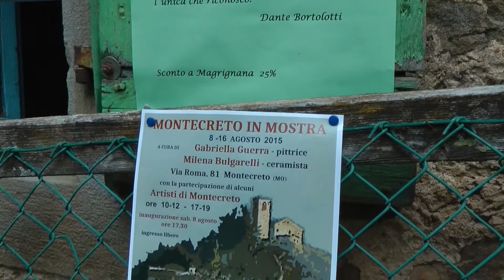2 Agosto 2015 Magrignana - Museo del Caprile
2 Agosto 2015 Magrignana - Museo del Caprile
Borlenghi, crescentine, gnocco fritto e salumi
ma non mancano Tortellini e Polenta.
Un pranzo immersi nelle antiche tradizioni.